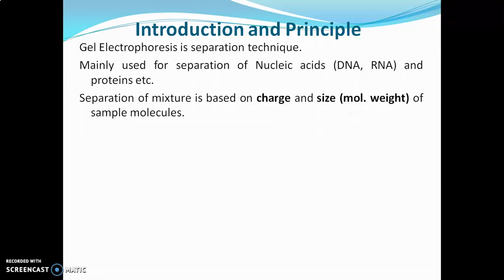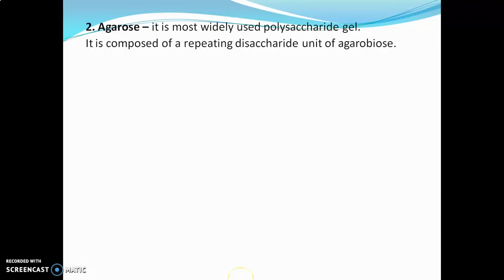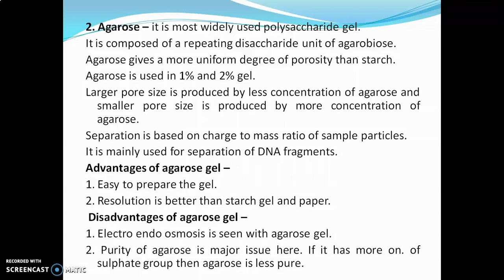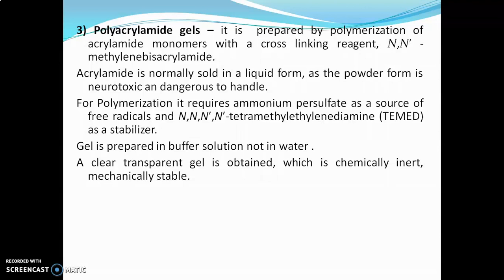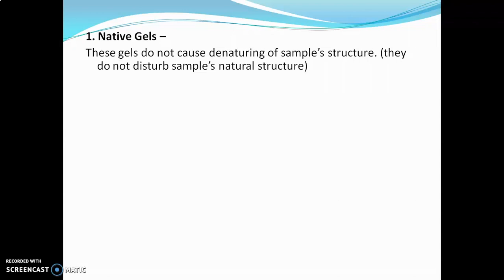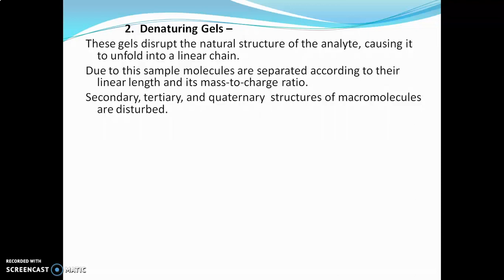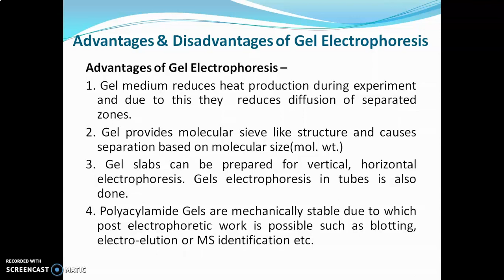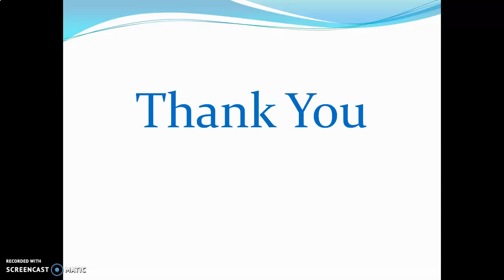Gel Electrophoresis Principle, Gels used, Advantages, Disadvantages and Applications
Principle, Gels used, Advantages, Disadvantages and Applications
Introduction, Principle,  Steps involved in Gel Electrophoresis, Gels used, Starch, Agarose, Polyacrylamide, Native Gels, Denaturing Gels,  Advantages, Disadvantages and Applications of Gel Electrophoresis.